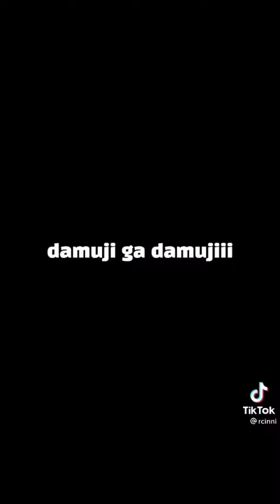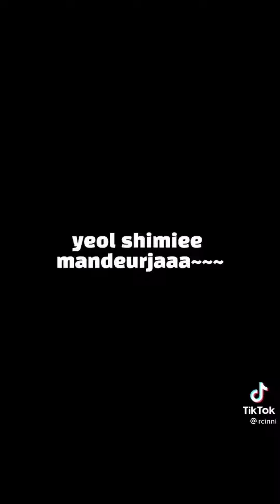kata kata member treasure yang terngiang ngiang di kepala